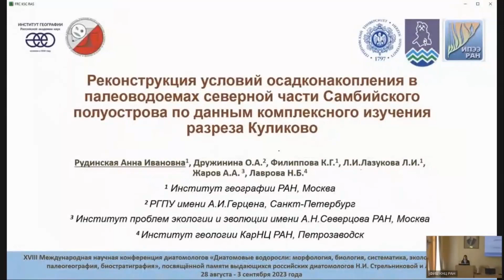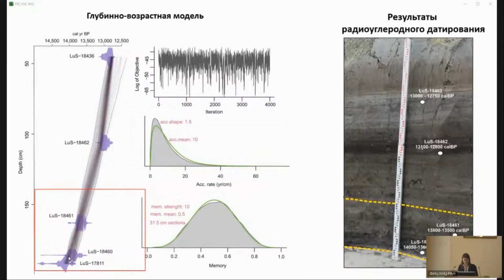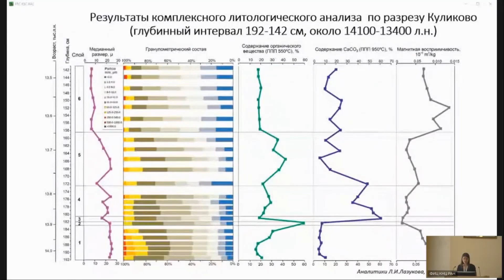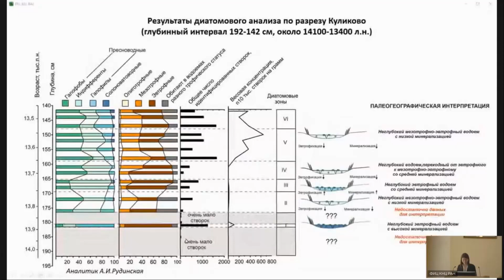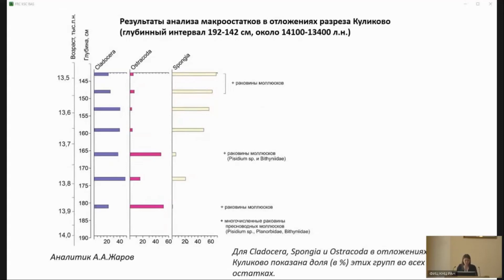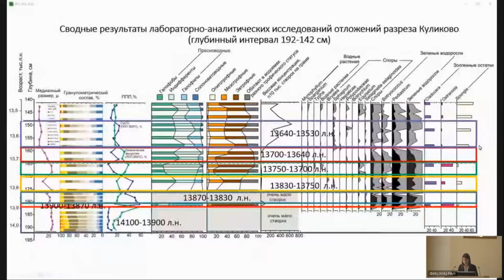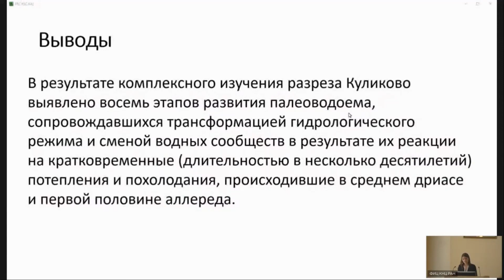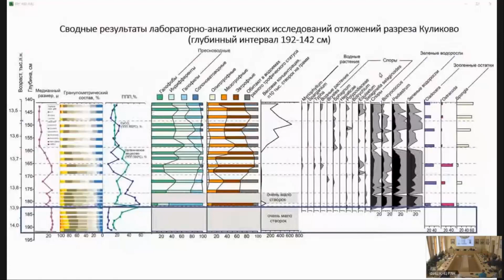Реконструкция условий осадконакопления в палеоводоёмах северной части Самбийского полуострова по ...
Рудинская Анна Ивановна (Институт географии РАН, г. Москва, Россия), Дружинина О.А., Филиппова К.Г., Лазукова Л.И., Жаров А.А., Лаврова Н.Б. Реконструкция условий осадконакопления в палеоводоёмах северной части Самбийского полуострова по данным комплексного изучения разреза Куликово